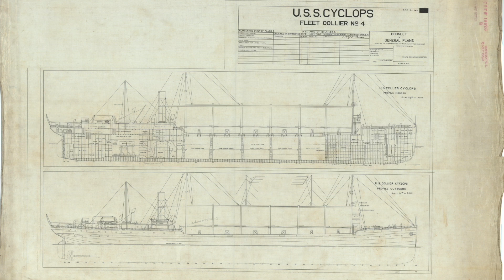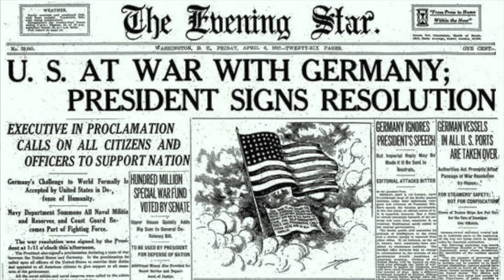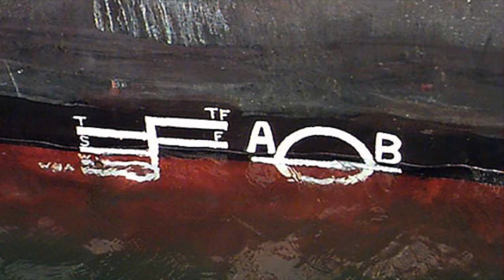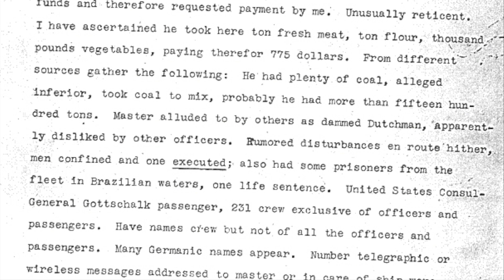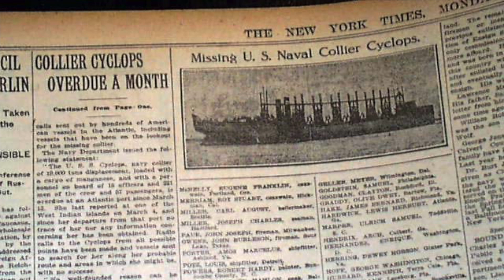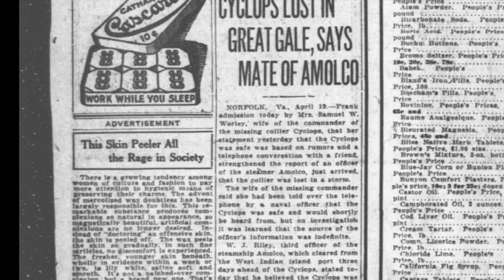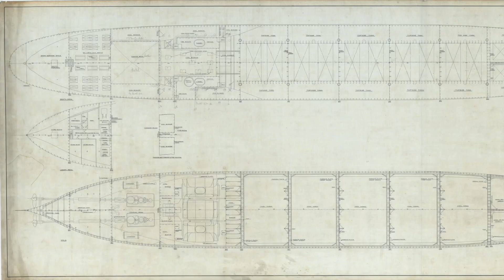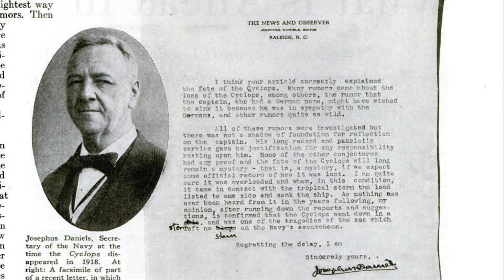The USS Cyclops: Complete Story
Hey Guys!